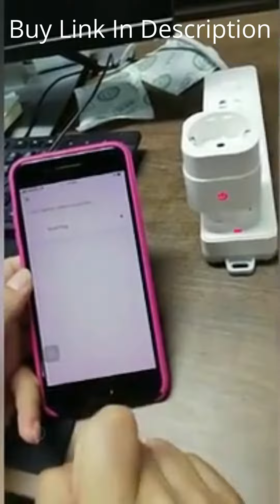Wi-Fi Smart Plug Socket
Voice Control: Smart plug works with Alexa and Google Home, control your home appliances with the smart plug by simply giving voice commands to Alexa or Google Home. No Hub Required, the smart plug works with any 2.4G Wi-Fi router without the need for a separate hub or paid subscription service.
Remote Control: Free app control the smart plug by your smartphone (iOS 8.0 or above/Android 4.4 or above). You can control the smart outlet at anytime anywhere. Only support 2.4GHz Wi-Fi.
Multiple Safeguards: Smart plug with fire prevention and overload protection, also approved ETL and FCC certifications. Support 100~240V, 10A maximum load. Circuit breaker automatically breaks off when the current exceeds threshold, preventing plugged-in devices from damage. The PC V0 materials can protect your home safely.
Create Group & Timer: Add your home appliances to a group, and turn them on or off with one command. Set timers for appliances and let smart plug turn them on or off automatically at a certain time. Smart Plug can help you eliminate wasteful standby power and reduce energy consumption, and save on your electric bills and extend product life.
Set up Easily & Quality Assured: Simply plug your device into mini smart outlet and connect to App, a secured 2.4GHz Wi-Fi network is required. Our goal is customer satisfaction and we are committed to making it right for you.